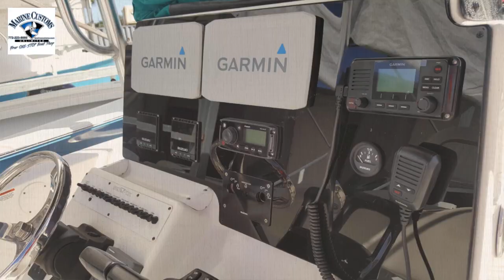Fantastic Plastics "Shop Action" on A 25' Sea Fox Console Refit